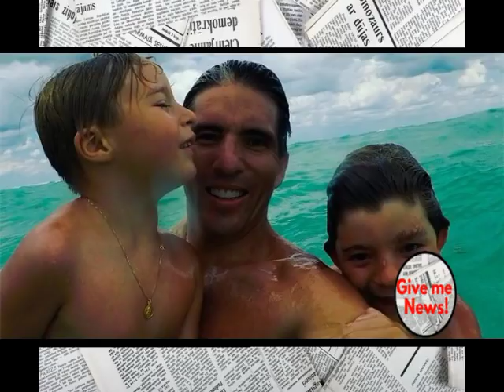¿A dónde se fue de vacaciones Galilea y sus hombres?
Si de días de descanso hablamos hay un destino que los “chicos” de Galilea Montijo aman: la playa. En cuanto comenzaron las vacaciones escolares de su hijo Mateo y de los hijos mayores de su esposo, Fernando Reina, Alexis y Claudio, la familia tomó un avión y aterrizó, en Miami, Florida, su refugio preferido y donde encuentran conjuntados su clima favorito y la belleza natural.

Al llegar a su destino, padre e hijos corrieron literalmente a ponerse sus prendas más playeras y a lanzarse al mar, desde donde posaron para la primera imagen de estas vacaciones. En la foto, compartida por Fernando, se ve al político con sus hijos Mateo y Alexis. Aunque están acompañados por Galilea, al parecer quieren que este viajes sea de chicos y han hecho espacios para disfrutar de los cuatro a solas.

Así lo dejó ver Fernando Reina, quien luego del chapuzón quiso consentir a sus hijos con una mascarilla para retirar las imperfecciones del rostro. “Noche de mascarilla”, escribió el político al lado de la encantadora imagen en la que demuestra cómo cuidan su cutis.